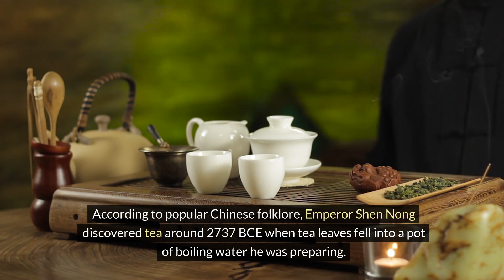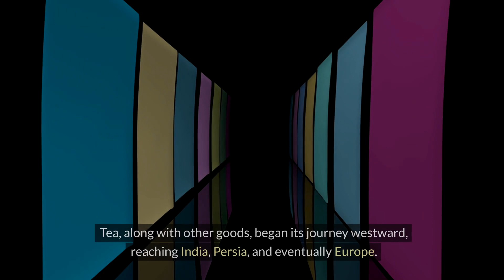The Journey of Tea: A Steeped History